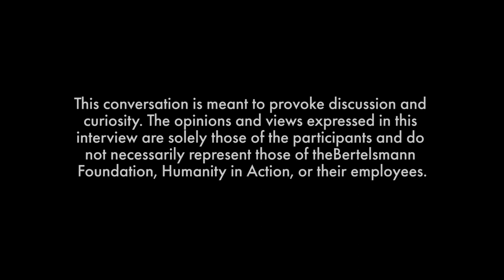How to Fix Democracy Season 2 | Adam Tooze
System attrition | Adam Tooze is Director of the European Institute & Kathryn and Shelby Cullom Davis Professor of History at Columbia University. In this interview with Andrew Keen, he discusses the past relationship between capitalism and liberal democracy and how the development of the two went hand-in-hand in the modern era towards a high-point, in large part due to the wars of the 20th century. Our crises today are also formative, but not in the same way as back then, Tooze argues. It is yet to be seen, he says, how crises of our time, such as COVID-19 and economic inequality, will shape our societies in this century, but the system that has combined capitalism and liberal democracy is facing serious attrition.